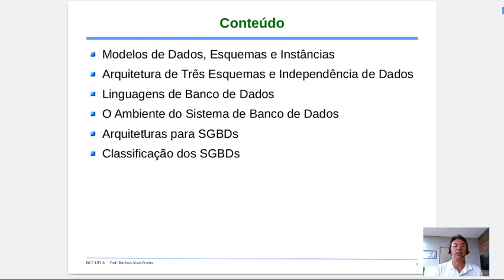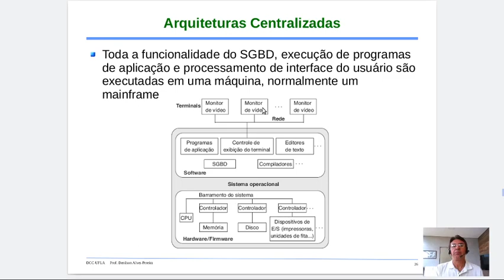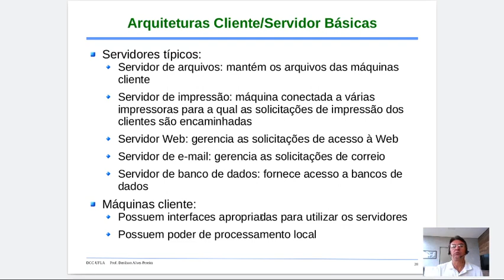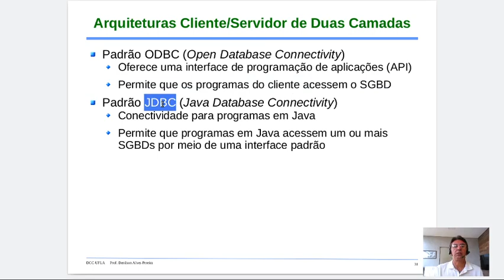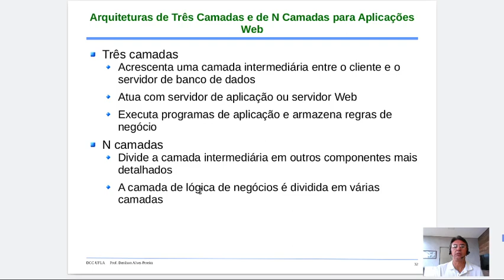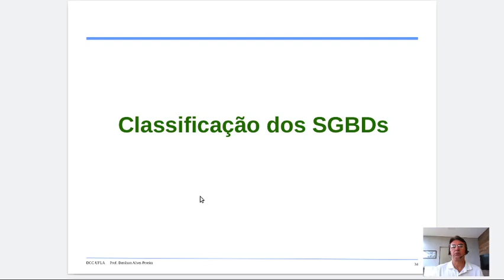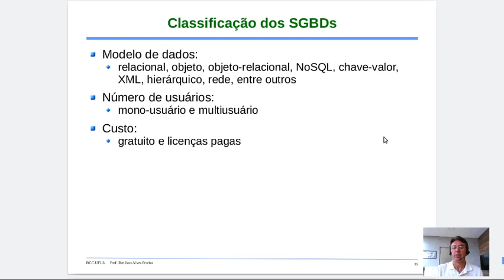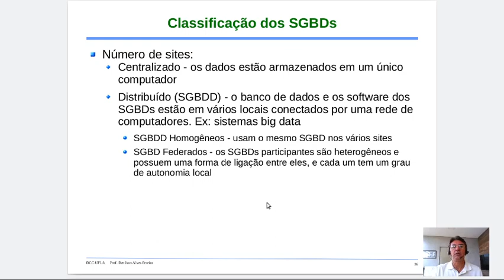Videoaula 1k - Arquitetura Cliente/Servidor, Classificação dos SGBDs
Prof. Denilson Alves Pereira
Departamento de Ciência da Computação
Universidade Federal de Lavras
Maio, 2020